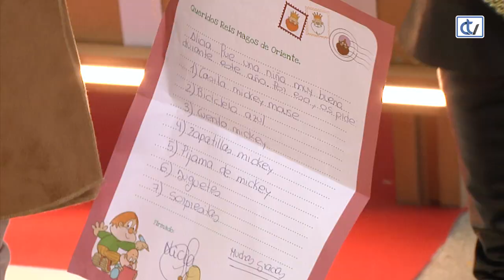Recepción dos Reis Magos en San Domingos de Bonaval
A pandemia obrigou a cambiar este ano a tradicional cabalgata de Reis por unha recepción na Igrexa de San Domingos de Bonaval, onde os nenos e nenas de Santiago puideron achegarse ás súas maxestades para recordarlles o ben que se portaron este ano.
Con pantallas de protección, xel hidroacólico e distancia de seguridade, a ilusión seguiu intacta pese aos cambios.